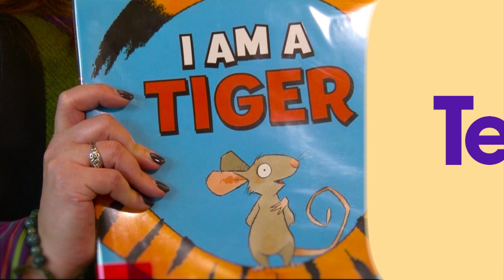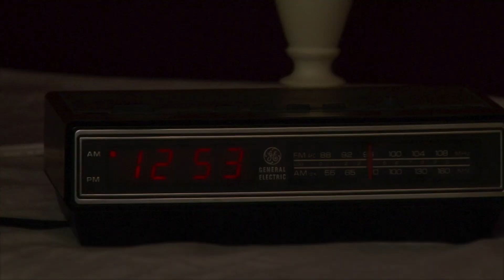TeleTales from the Louisville Free Public Library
You can listen to stories read by your favorite librarians right from your phone, 24/7, no internet required!  LFPL’s TeleTales provides children and families a selection of recorded stories, poems, jokes, and more, on-demand wherever they are—at the store, stuck in the car, or relaxing at home. New content is added weekly, so call often!